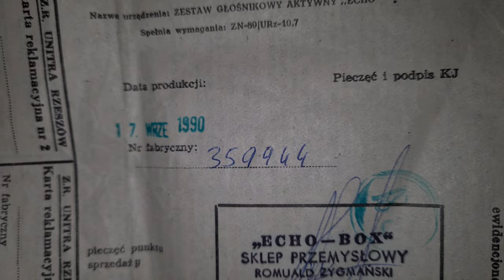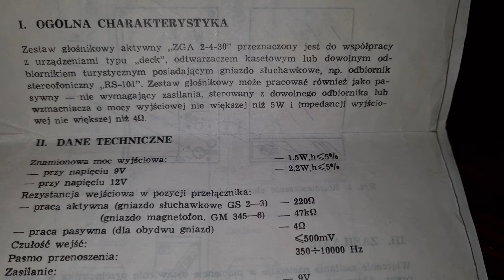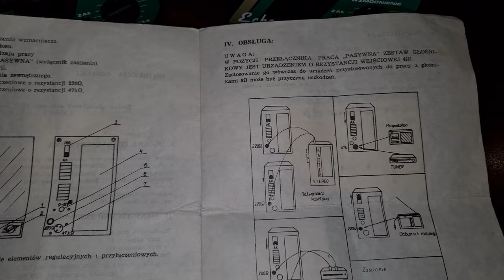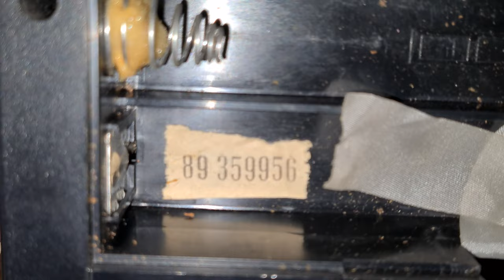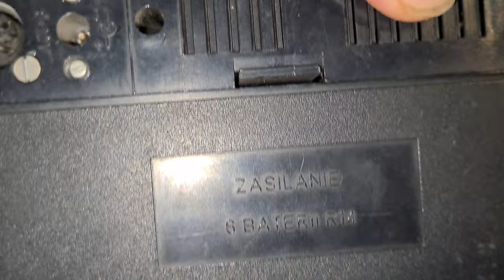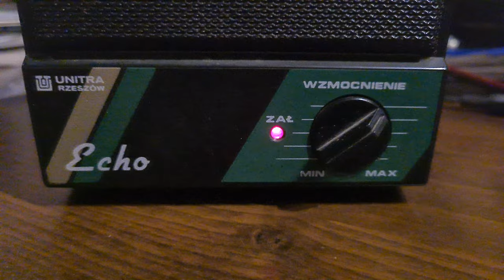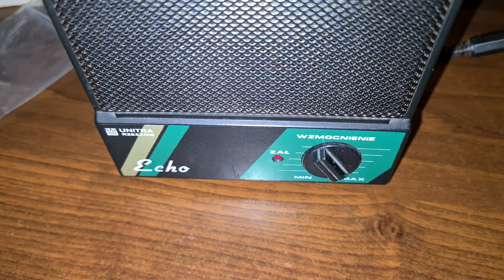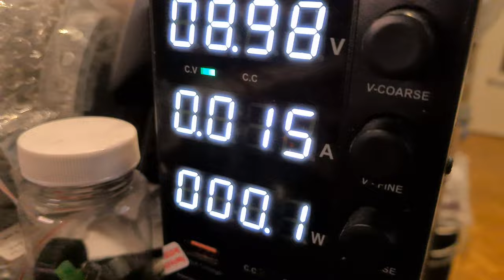Unitra Rzeszów Głośniki Aktywne ECHO - Prezentacja i weryfikacja działania elektroniki [Rzeszów/30]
Unitra Rzeszów Głośniki Aktywne ECHO - Prezentacja i weryfikacja działania elektroniki

Wszystkie zaciekawione osoby tematyką :
👉🏻Elektroniczną,
👉🏻Serwisowania sprzętu,
👉🏻Napraw i uruchomień sprzętu Unitry,
👉🏻Projektów DIY

Warto zapamiętać prostą zasadę :

💬 Komentować filmy,
✔️ Subrybowanie Kanału i udostępnianie przyspieszy pojawianie się większej liczby filmów,

~~TAGI~~